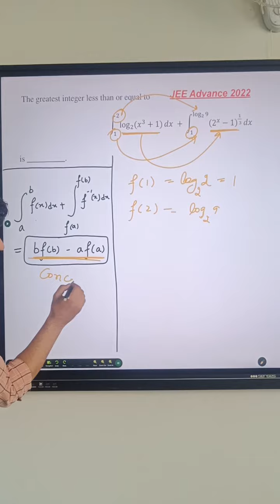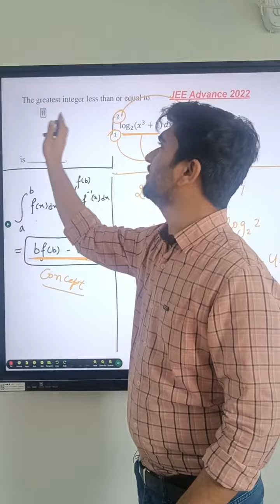Integration PYQ JEE Advance ( Expected in JEE Mains in Future)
JEE Mains